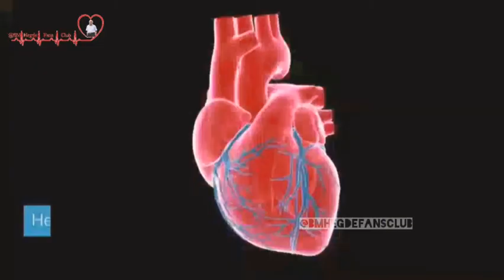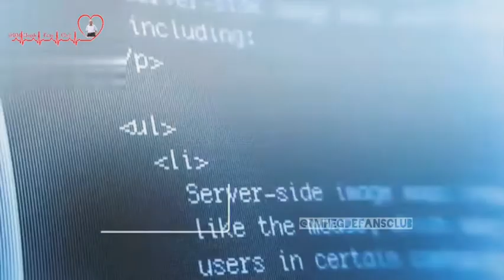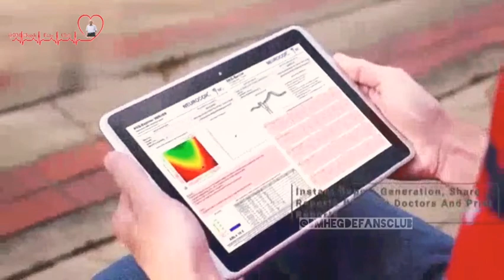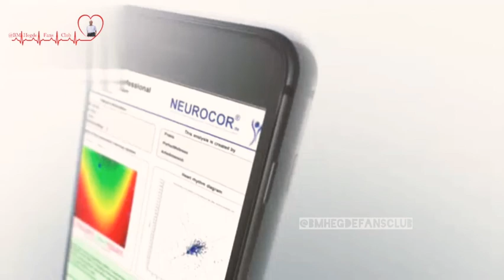Heart Rate Variability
Heart Rate Variability (HRV) - Dr.  B. M. Hegde